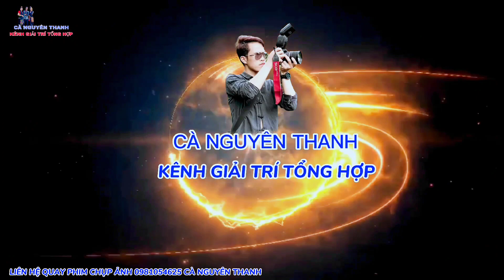NHẠC SÀN THÁI CỰC HAY/CÀ NGUYÊN THANH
CÀ NGUYÊN THANH
chuyên quay sự kiện cưới hỏi, mừng tân gia, quay văn nghệ